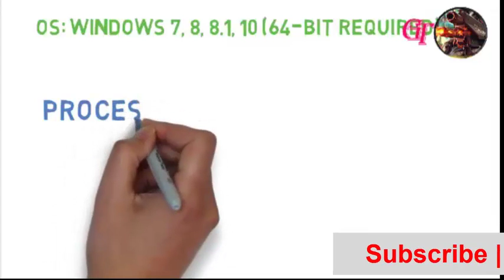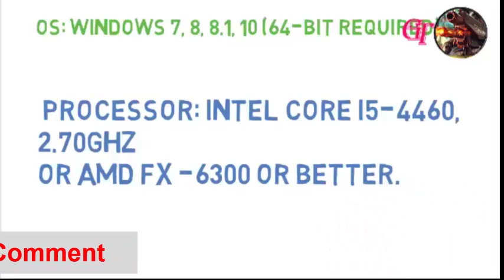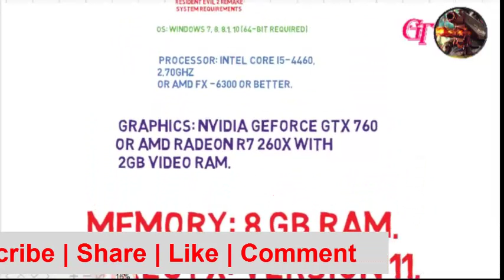RESIDENT EVIL 2 REMAKE Walkthrough Gameplay | Windows System Requirements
thanks

Resident Evil 2 Remake system requirements
• OS: Windows 7, 8, 8.1, 10 (64-bit required)
• Processor: Intel Core i5-4460, 2.70GHz or AMD FX -6300 or better.
• Memory: 8 GB RAM.
• Graphics: Nvidia GeForce GTX 760 or AMD Radeon R7 260x with 2GB Video RAM.

Capcom will give survival horror fans a brief taste of the Resident Evil 2 remake later this week with a limited-time demo — very limited, in fact, at just 30 minutes.
Resident Evil 2’s “1-Shot Demo” will be available for PlayStation 4, Windows PC, and Xbox One from Jan. 11-31. Players will have just a half hour to complete the demo. If they do finish their specific mission objective, they can continue to replay the demo until the 30-minute mark is reached.
The demo will also include a new cinematic trailer that’s exclusive to the trial version of Resident Evil 2. While the demo itself is time-limited, the trailer included as part of that experience can be rewatched multiple times without limitations.
Resident Evil 2’s “1-Shot Demo” will feature Leon Kennedy as a playable character. The full game will also include Claire Redfield, Ada Wong, and other playable characters featured in the original game. Resident Evil 2 is coming to PS4, Windows PC, and Xbox One on Jan. 25.
Update: The Resident Evil 2 “1-Shot Demo” is now available on the PlayStation Store, Steam and Xbox Games Store.

Resident Evil 2 Remake: All Bosses and Ending (Claire and Leon)

RESIDENT EVIL 2 REMAKE Gameplay Walkthrough Part 1 Leon Story [1080p HD 60FPS
RESIDENT EVIL 2 REMAKE All Cutscenes (LEON STORY) Game Movie 1080p 60FPS

Resident Evil 2 Remake - Leon A Speedrun
REAL PROUD MOM? | Resident Evil 2 (Remake) - Claire Part 1
RESIDENT EVIL 2 REMAKE TRUE ENDING / FINAL BOSS - Walkthrough Gameplay Part 15 (RE2

RESIDENT EVIL 2 REMAKE Walkthrough Gameplay Part 1 - INTRO (RE2 LEON)